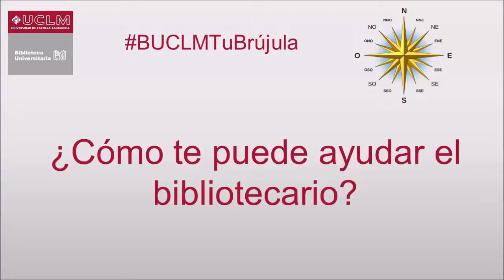BUCLMTuBrujula. ¿Cómo te ayuda el bibliotecario?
Jornada de Acogida Albacete